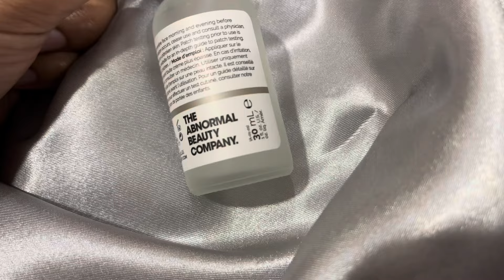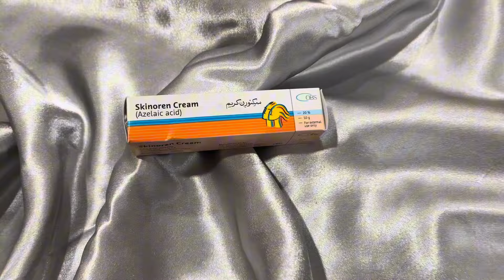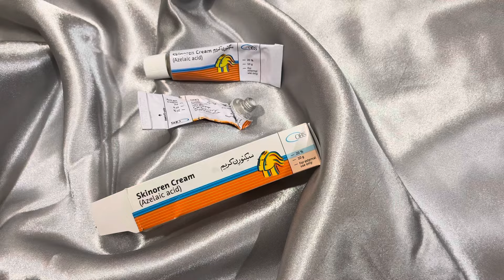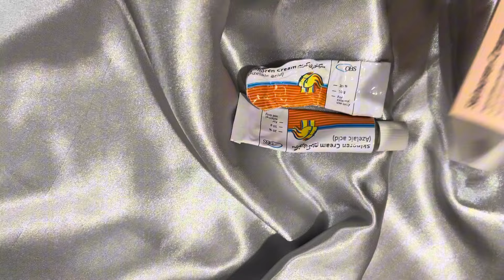How I clears my close comidones | open pores | uneven skin | pigmentation 😳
Bareek Danny
Close comedies
Clogged pores
Open pores
Black heads
White heads
Uneven skin tone
Sun burn
Skin care
Ordinary niacinamide
Best niacinamide
Niacinamide benefits for skin
Nadia mehran niacinamide